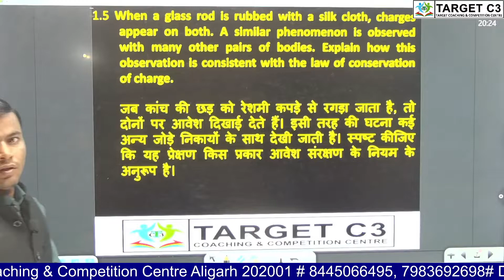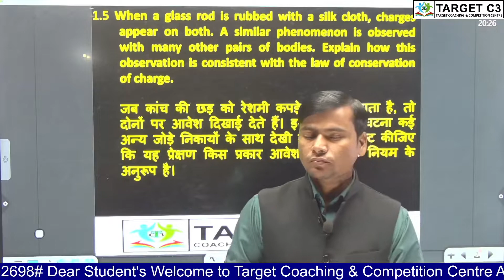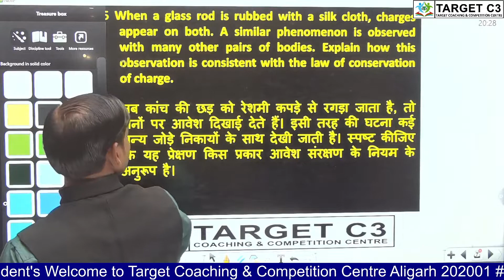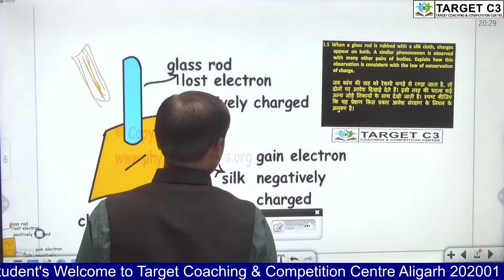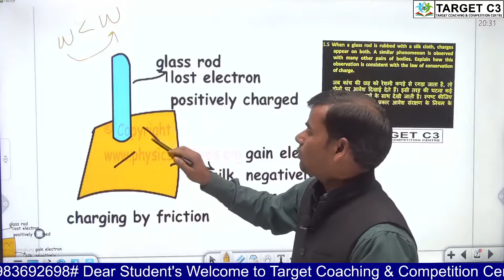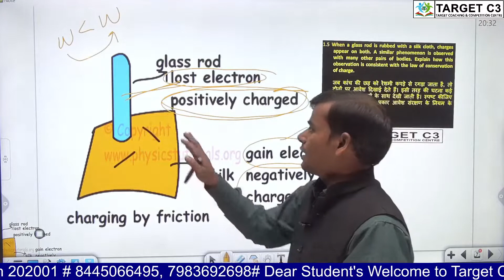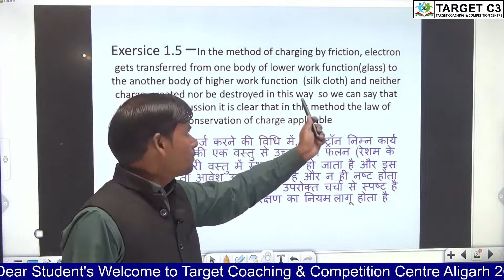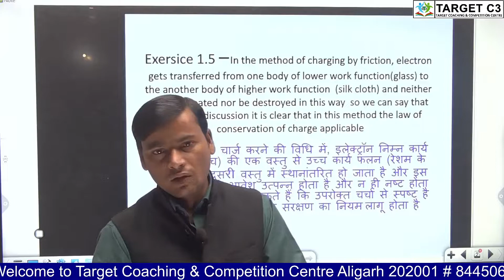NCERT PHYSICS CLASS 12 NUMERICAL 1.5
Dear Students Welcome in target C3